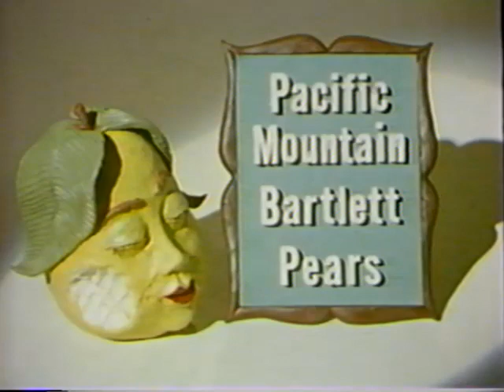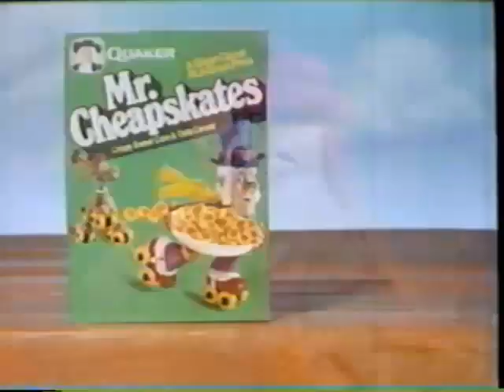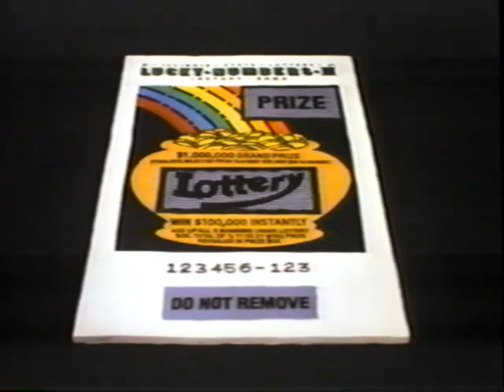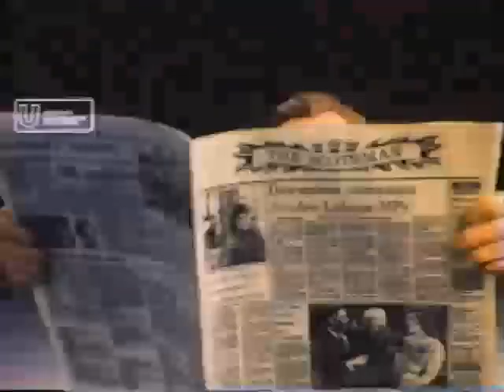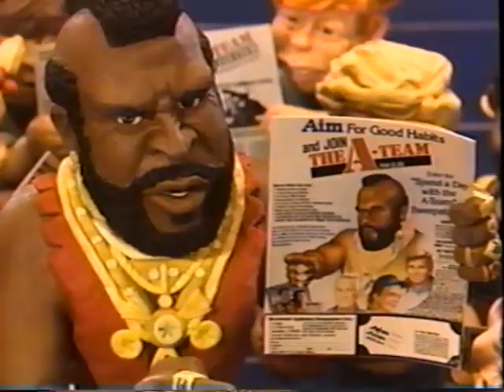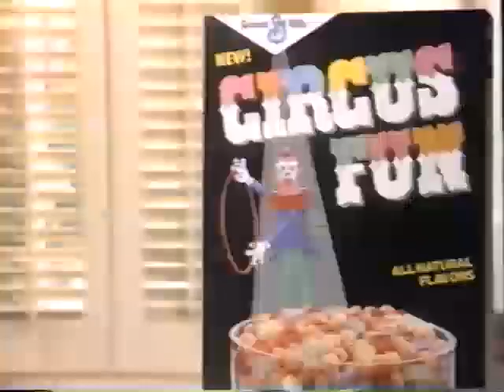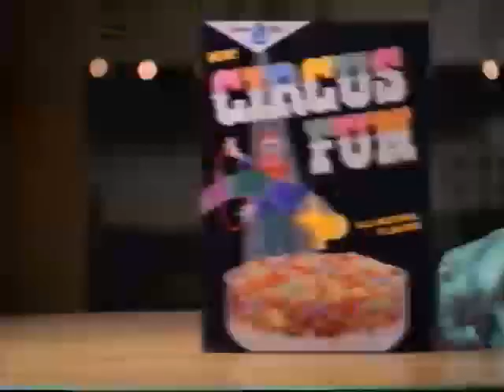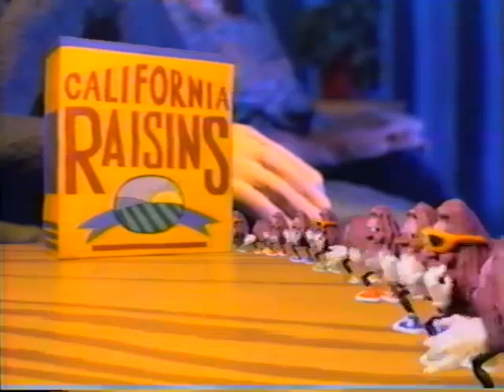Will Vinton Productions Commercial Compendium 1975-1986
Commercial Compendium digitized from VHS copy of the 3/4" tape. Covers commercial work of Will Vinton Productions from 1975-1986, including some spots that were never aired.